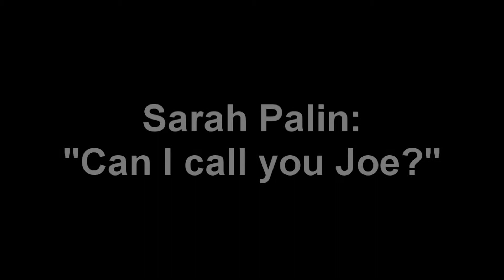Best of Presidential Debates: Advanced Government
These are some great highlight clips from debates and speeches.